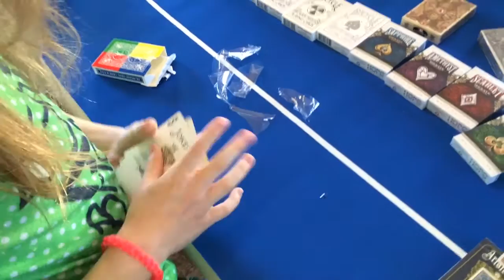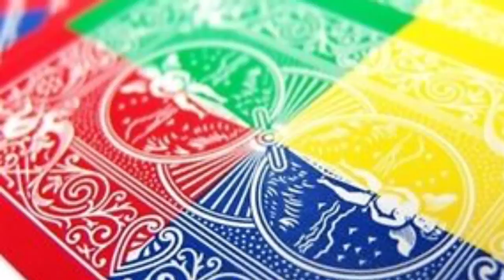Tetra Deck Playing Cards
Tetra Deck 4 Way Fanning Deck by Bicycle
A look at the Tetra Deck playing cards by Bicycle.

Some of the products featured in our videos:
The Playing Card Frame - 60 Deck Acrylic Card Display
Kings Wild Exclusive (5 Deck) Lucite Card Case

BryBelly Sublimation Poker Table Felt
Brybelly Closed Cell Poker Table Foam

1000 count Acrylic Poker Chip Carrier with Chip Trays
Nevada Jack Ceramic Poker Chips

Modiano Hi Gloss Poker Card Box

Modiano Club Poker Playing Cards
Modiano Texas Jumbo Plastic Playing Cards
Da Vinci Ruote Italian Plastic Playing Cards
Copaq Playing Cards
KEM Arrow Playing Cards

Independence Playing Cards Continental & The Crown
Bicycle Civil War Red & Blue Poker Playing Cards

Federal 52 Silver Certificate Playing Cards
Federal 52 P2 Reserve Note Unbranded Playing Cards
Bicycle Federal 52 Playing Cards
Bicycle Federal 52 P2 Silver Certificate Playing Cards
Federal 52 & Gold Certificate Playing Card Decks

Bicycle Tetra Deck 4 Way Fanning Deck

Supernight LED Kit

Currently Unavailable:
Dal Negro Poker Torcello Playing Cards
Da Vinci Club Casino Italian Plastic Playing Cards

Product Description
Bicycle 4 way fanning deck. Bold, bright, and original. Fan the cards out different ways for multiple unique visual displays.Bicycle Tetra Deck, Bicycle Tetra Playing Cards, Bicycle Tetra Deck Playing Cards, Bicycle Cards Tetra Deck, Tetra Deck Bicycle,
Tetra Deck Bicycle Playing Cards, Bicycle Tetra Deck 4 Way Fanning, Tetra Deck 4 Way Fanning Deck Playing Cards, Tetra Deck - Playing Cards, 4 Way Fanning Tetra Deck, 4 Way Fanning,
Tetra Deck - 4 Way Fanning Deck - Bicycle,